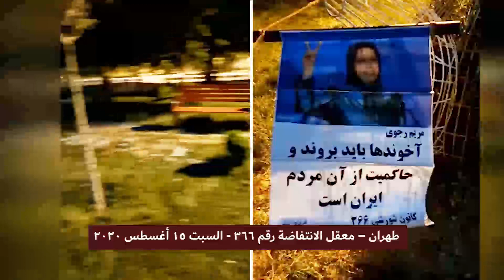طهران – معقل الانتفاضة رقم 366 السبت 15 أغسطس 2020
نصب ملصق كبير للسيدة مريم رجوي يحمل شعار: لابد من رحيل الملالي وأن يكون الحكم للشعب الإيراني - معقل الانتفاضة رقم 366 في أغسطس 2020